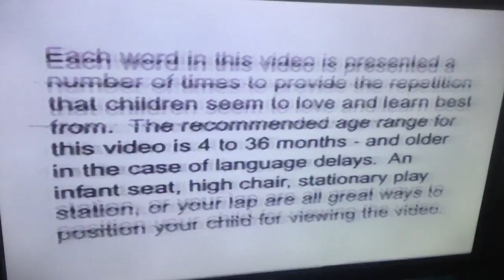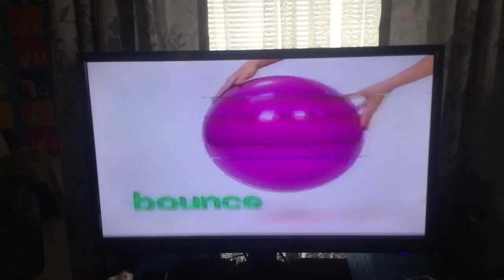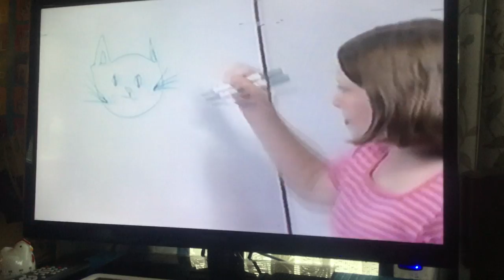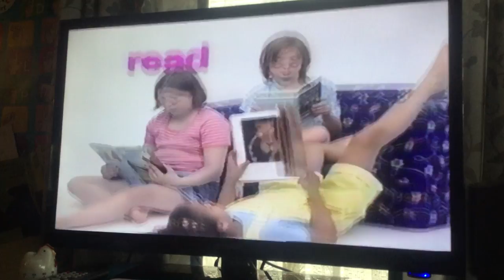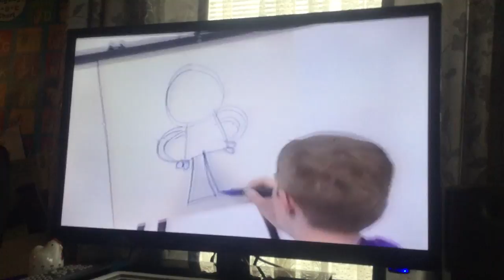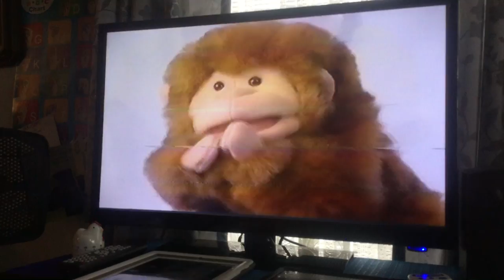jax car wash